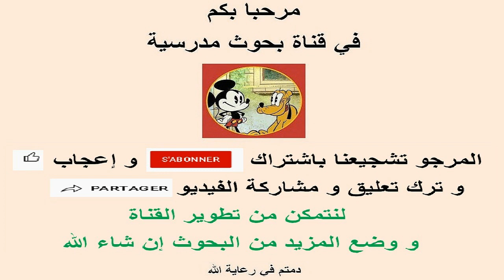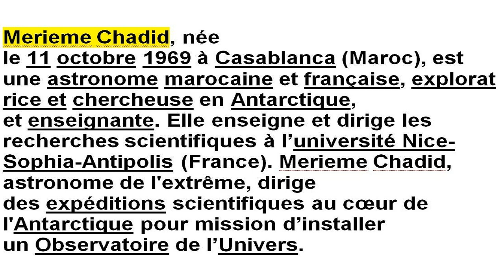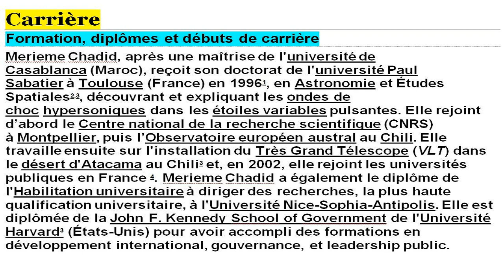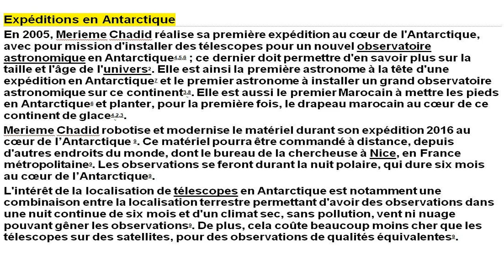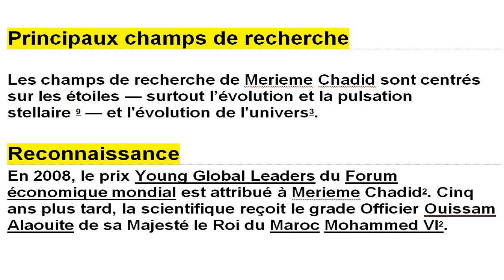بحث عن مريم شديد